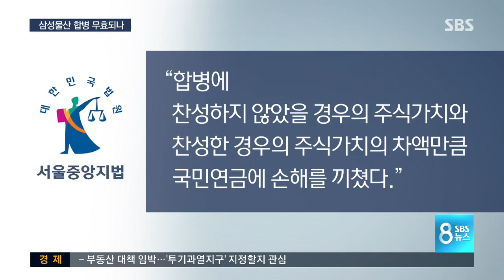삼성물산 합병 무효 되나? / SBS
삼성물산 합병 과정에 불법적인 정부의 개입과 국민연금공단의 결정이 있었다고 어제(8일) 법원이 판단했죠, 이런 판단이 현재 진행 중인 삼성물산 합병 무효 소송에도 영향을 미칠 것으로 보입니다.

어떤 파장이 있을지, 임찬종 기자가 취재했습니다.